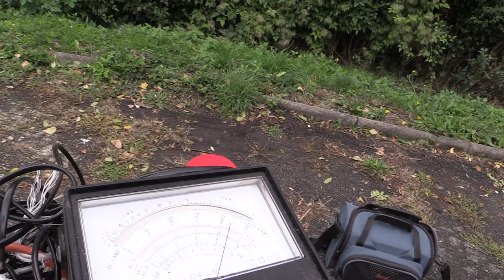L'Atelier de recherche vélocypédique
Candidate au Budget Eco Citoyen, l'Association OBRADOR anime des ateliers de création et d'équipement de vélos électriques ouvert à tous. Vous pouvez venir vous initier aux secrets du vélo : réparation, transformation de votre vieux vélo en une véritable bombe roulante. Si ce projet vous intéresse vous pouvez également voter pour lui en vous connectant à